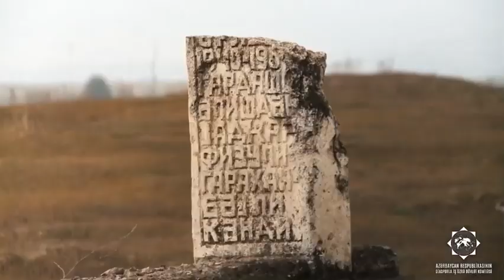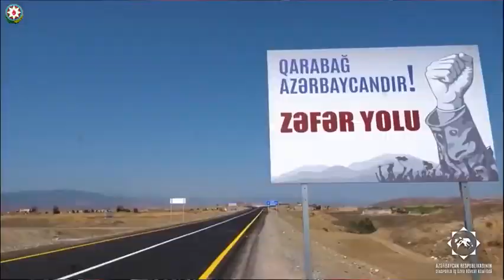История Карабаха за 2 минуты